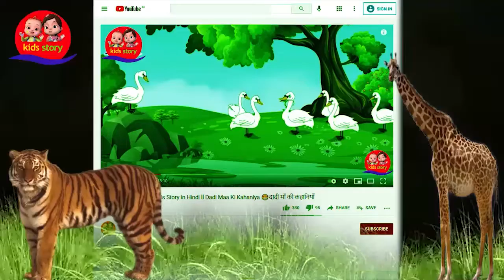आलसी कौवा The Lazy Crow ll Moral Stories in Hindi ll Hindi Kahaniya 😊 दादी माँ की कहानियाँ